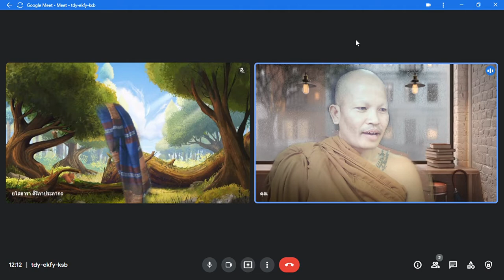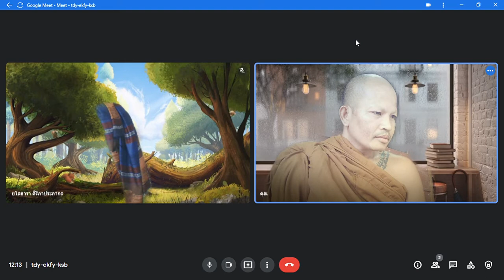Academic Conference / listen to Educational Presentations local Tradition Ethnic group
Presenter Student Moral Teaching Certificate Program in School (Class 8) Mahachulalongkornrajavidyalaya University Surin Campus
By Yasothara Siriphaprapagon
การประชุมวิชาการ / ฟังการนำเสนอผลการศึกษา ประเพณีท้องถิ่น  กลุ่มชาติพันธ์ุ
โดย  ยโสธารา  ศิริภาประภากร
นักศึกษาหลักสูตรประกาศนียบัตรการสอนศีลธรรมในโรงเรียน (ป.ศส.รุ่นที่ 8 )  มหาวิทยาลัยมหาจุฬาลงกรณราชวิทยาลัย วิทยาเขตสุรินทร์